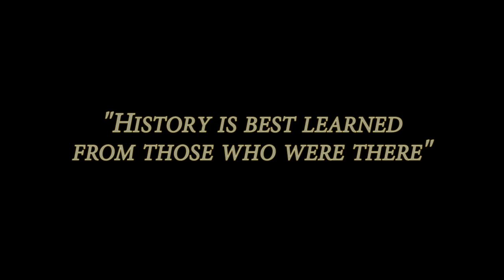Canada WWII, Juno Beach